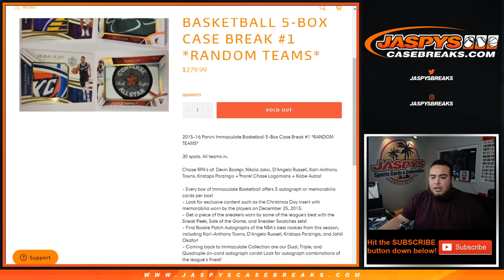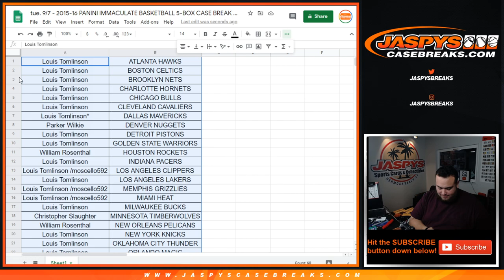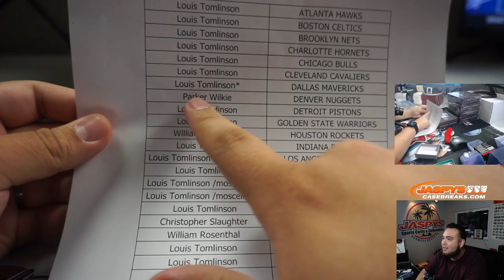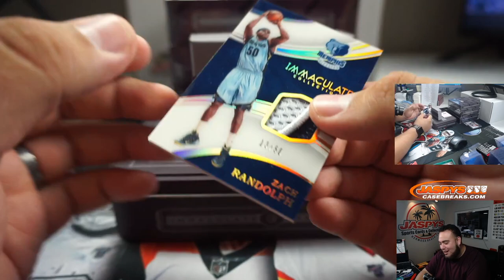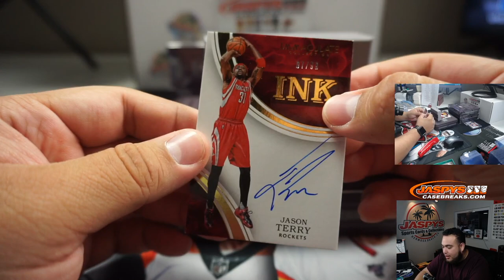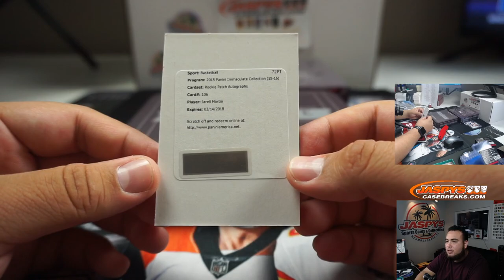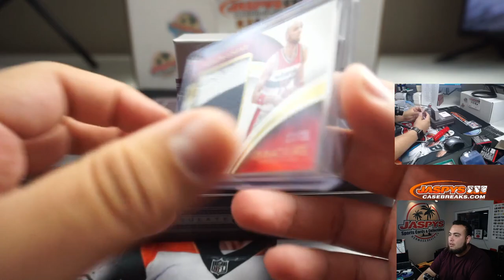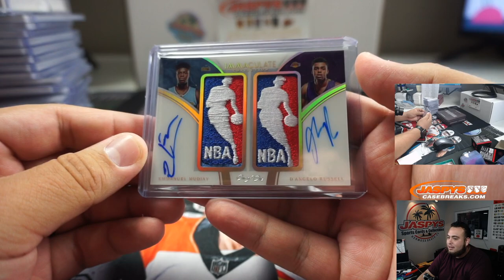DUAL LOGOMAN!!!1/1!! TUE. 9/7 - 2015-16 PANINI IMMACULATE BASKETBALL 5-BOX CASE BREAK #1 *RT*